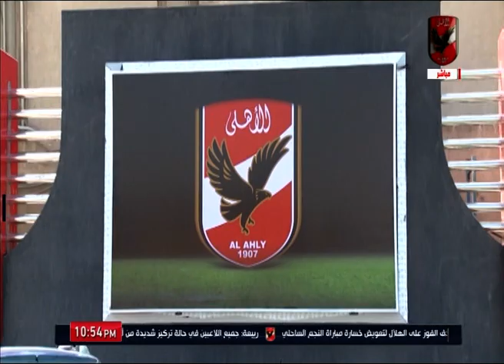حلقة ملك وكتابة 5-12-2019